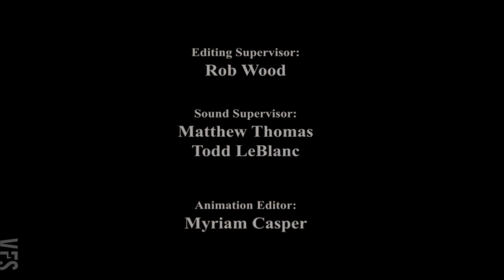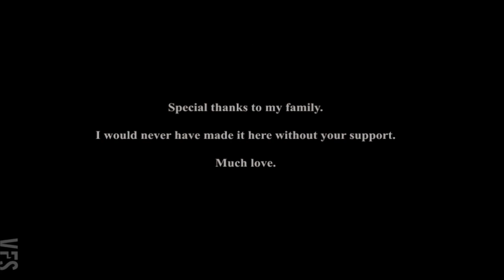The Chase - Vancouver Film School (VFS)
Created by Vancouver Film School student Shawn Gulley through the VFS 3D Animation & Visual Effects program.